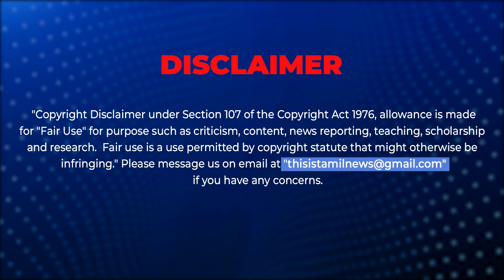பீட்டர் பால் என் கணவரே இல்ல! - வனிதா விஜய்குமார்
Vanitha says that peter paul is not her husband! vanitha vanithavijayakumar peterpaul @VanithaVijaykumarOfficial